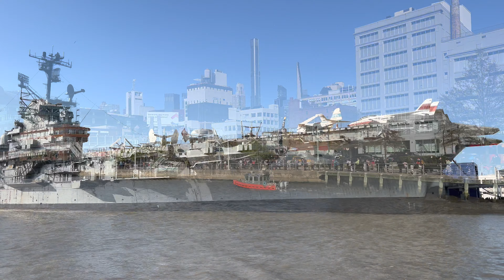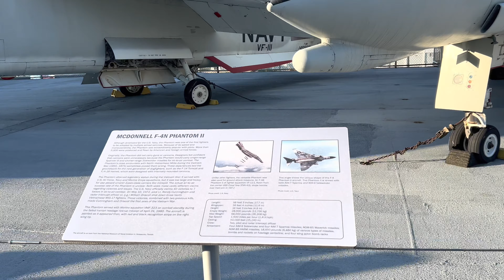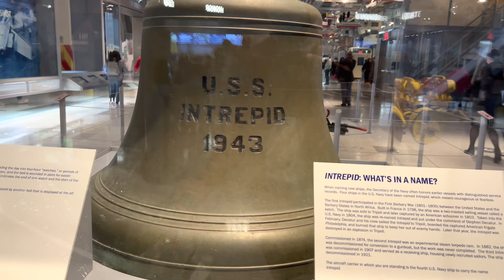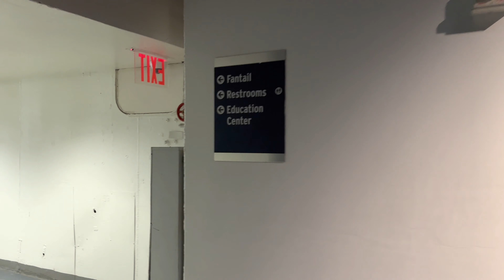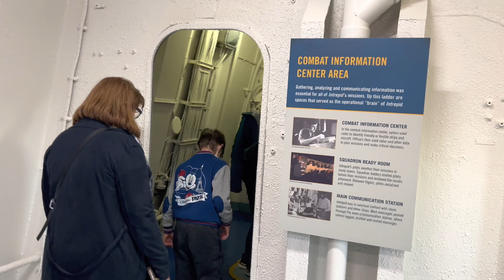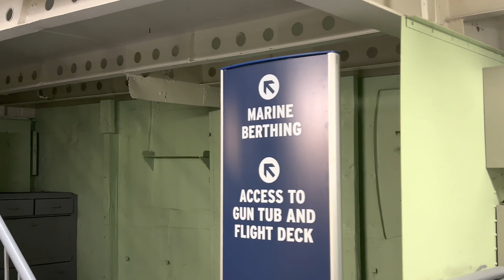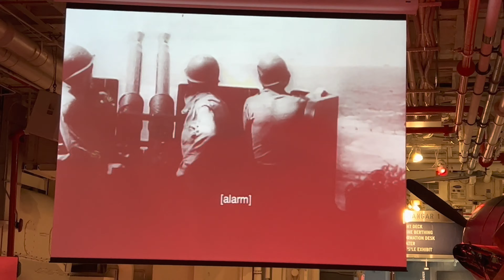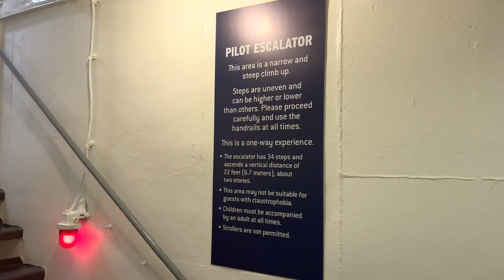Intrepid Sea,Air & Space Museum, Free Admission started